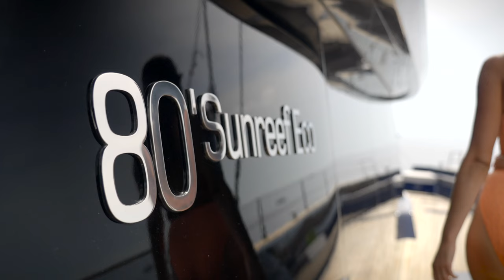Moments of Yachting Magic with Sunreef Yachts Eco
Moments of Yachting Magic on board the electric Sunreef 80 Eco.
Embark on a journey of pure bliss with a solar-powered catamaran combining the highest level of luxury and green hi-tech.
Time to elevate the yachting lifestyle experience to a new level of sustainability.